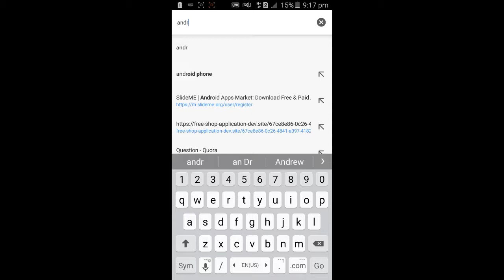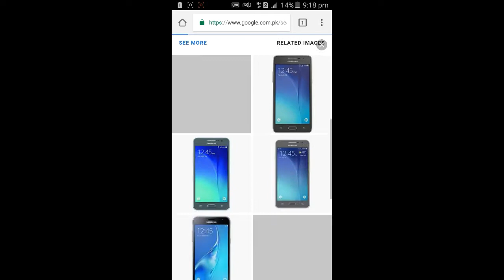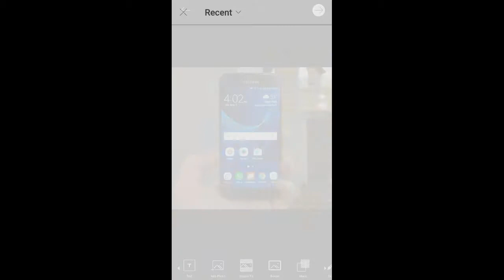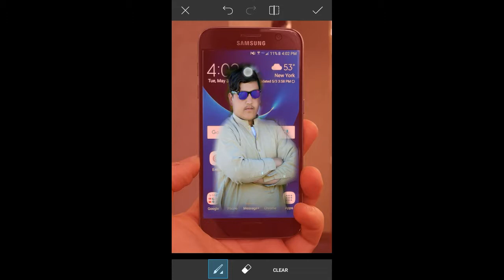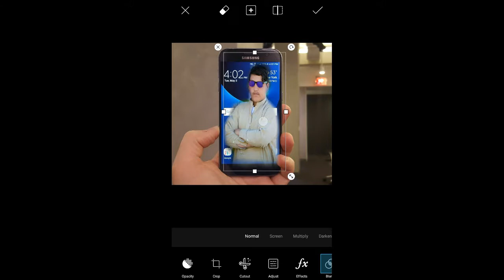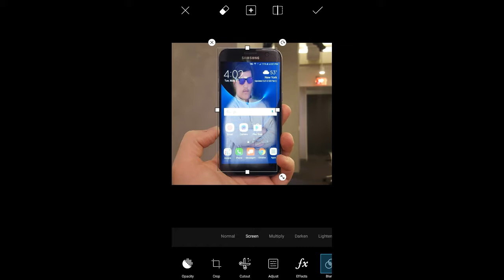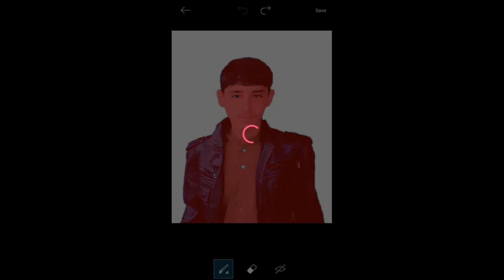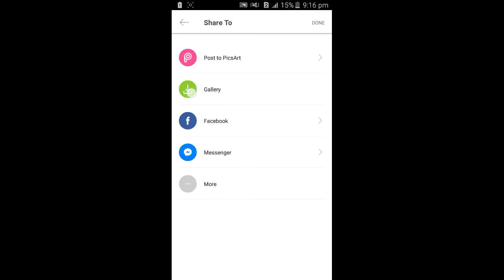How to set picture in android phone in pashto language